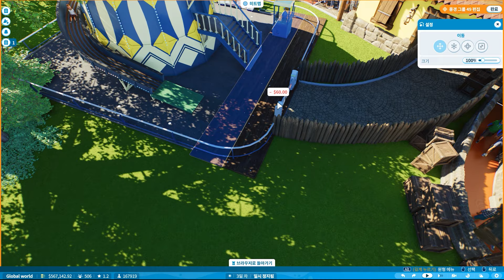플래닛코스터 2 I 뒷통수 제대로 맞은 것 같네ㅋ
다시봐도 현타오네 ㅋ

[컴퓨터 스펙]
CPU : AMD Ryzen 5 7500F 6-Core Processor (3.70 GHz)
RAM : 32GB
GPU : Geforce RTX 4070 SUPER

■ 몽이 치지직 채널 (유튭몽이)